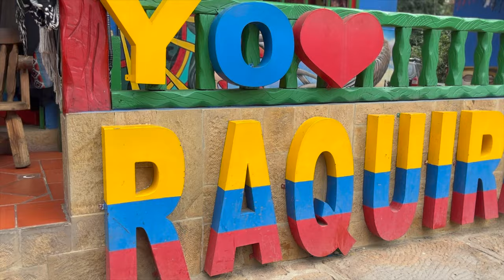Ráquira El Pueblo de Colores y Artesanías🇨🇴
📍🎥Ráquira, Boyacá, Colombia

 Ráquira, conocida como "la ciudad de las artesanías", es un encantador pueblo ubicado en el departamento de Boyacá, Colombia. Famosa por su vibrante industria artesanal, Ráquira es un destino popular para aquellos que buscan obras de arte únicas y coloridas. Sus calles empedradas están llenas de tiendas y talleres donde los artesanos locales exhiben y venden una amplia variedad de productos, incluyendo cerámica, tejidos, joyería y más. Además de su escena artesanal, Ráquira también ofrece una arquitectura colonial encantadora y una atmósfera tranquila y acogedora, lo que lo convierte en un lugar encantador para explorar y disfrutar de la cultura colombiana.